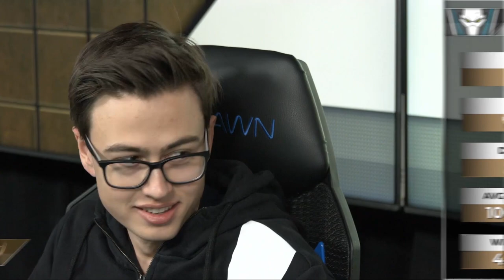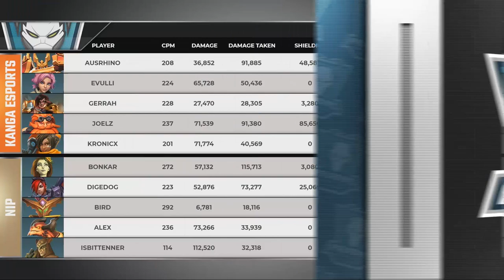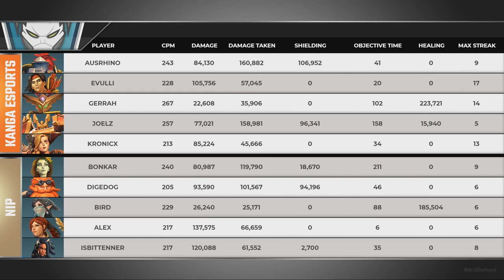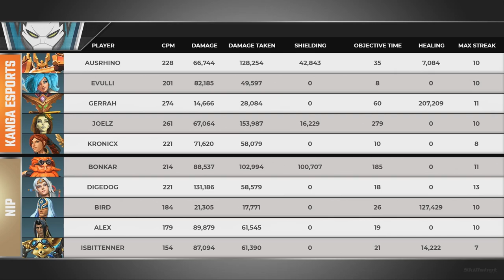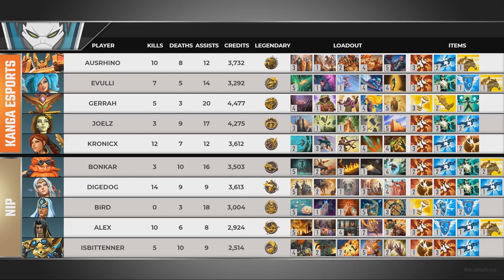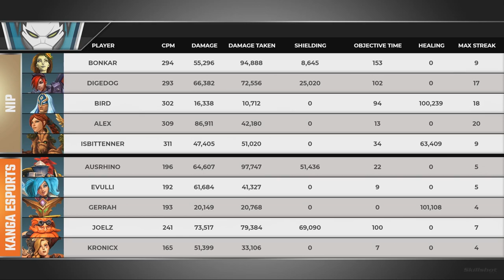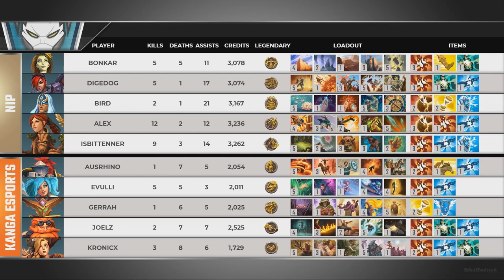PPL 2019 - Week 12 - Day 2 - Kanga Esports vs Ninjas in Pyjamas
Paladins Premiere League 2019 - Week 12 - Day 2 - Kanga Esports vs Ninjas in Pyjamas

Game 1 - 18:06
Game 2 - 33:27
Game 3 - 55:59
Game 4 - 1:21:16
Game 5 - 1:50:50
Game 6 - 2:15:54